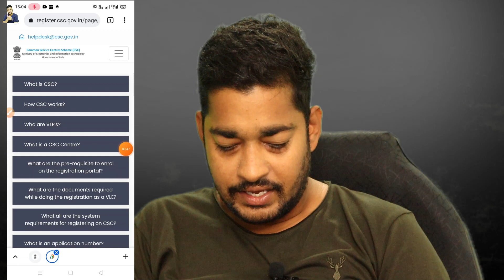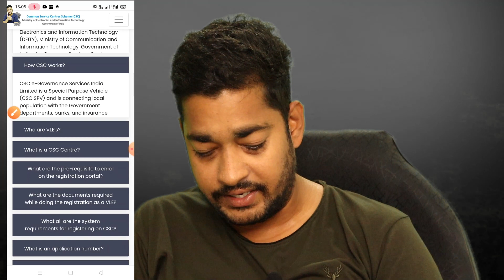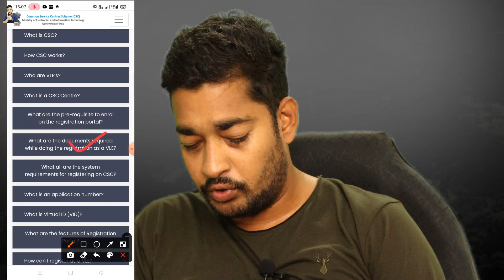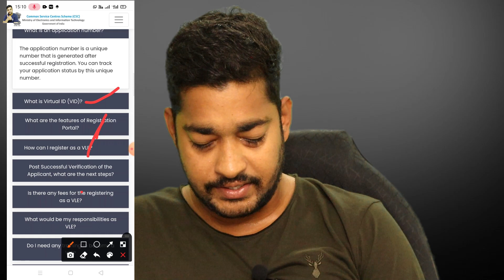CSC REGISTRATION APPLY PROCESS IN 2021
About this Video:-  CSC Center kholne ke liye bahut sare log interested hain but unko ye nahi pata k kaise hum CSC ke liye apply karen. CSC ek bahut badi service hain jahan hum bahut sare kaam apne customers ko provide karke ek achhi earning kar sakte hain. CSC Center me bahut si govt. se related services hain jo ki directly govt. humko deta hai or sath me private sector ki work bhi hum ko deta hain jinjko karke hume achhi income hoti hai.

CSC Registration to sabko karna hai but unko ye sab eligibility criteria, csc documents requiremetns nahi pata, to yahan apko complete information diya gaya hai. CSC kholkar paisa kamana hi hai apko to ye video apko kafi help karega. Thank U

CSC REGISTRATION APPLY PROCESS, ELIGIBILITY CRITERIA, CSC VLE INCOME, DOCUMENTS REQUIREMENTS IN 2021

My Laptop
My Mobile
Morpho Device
Mantra Device
Startek Device
My Tripod

Thank U